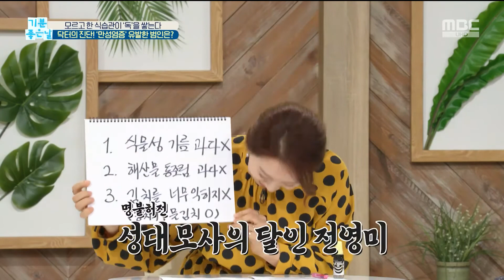[HEALTH] The lactobacillus dies in the process of boiling kimchi. , 기분 좋은 날 20191115